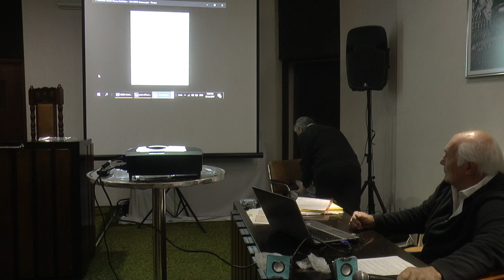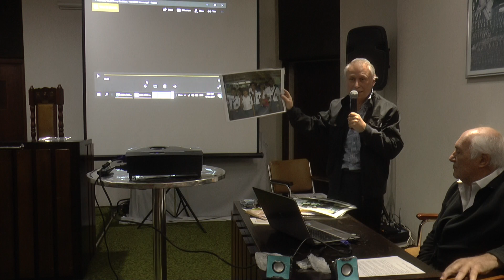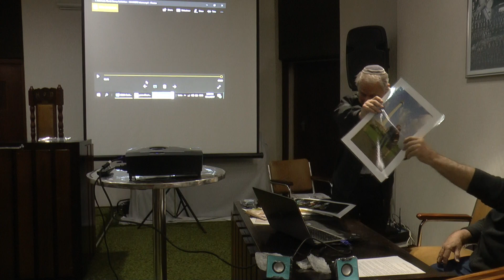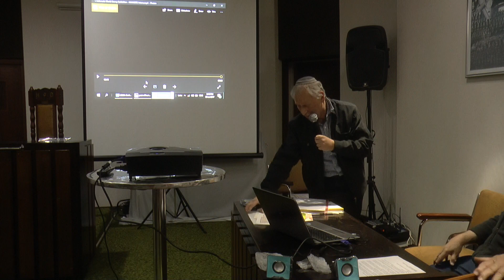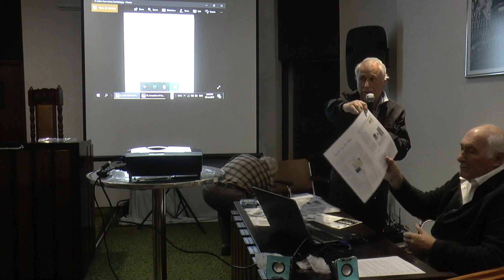Les Glassman talk at the Jewish Genealogical Society of South Africa